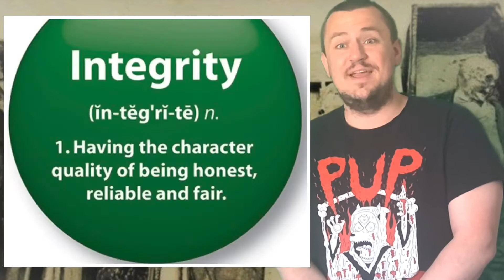Low Qual Green Screen Isolation Infomercials - Apathy and Exhaustion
It’s a good blog